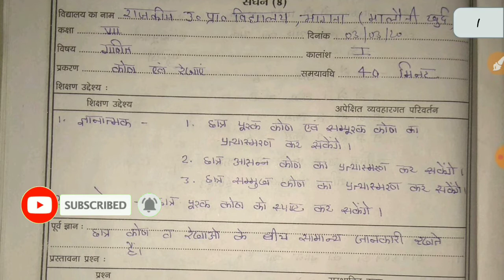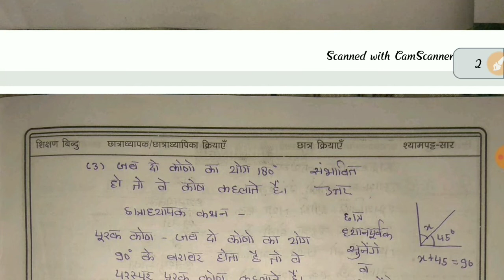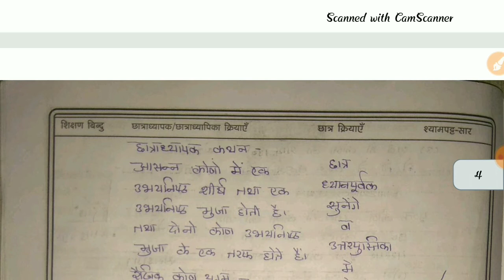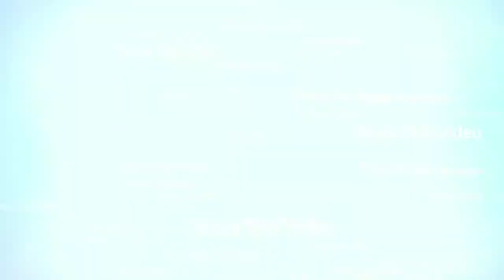संघन पाठ योजना | कोण एवं रेखाएं | गणित | B.Ed. Internship Dairy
संघन पाठ योजना

Share ↪️ With Your Friends.
विद्यार्थियों के हितों की रक्षा हेतु ये क़दम उठाया गया हैं।आपको बी.एड. /BSTC /D.Ed /D.El.D /M.Ed की सभी डायरी और असाइनमेंट कम्पलीट भरवाये जायेंगे ।इनके दौरान आने वाली सभी समस्याओं को दूर करना ही हमारा मकशद रहेगा ।
इसके लिए हमारे यूट्यूब चैनल (RR Techmath) से जुड़े रहिये ।

स्पेशल थैंक्स फ़ॉर :-(मैं इनका तहदिल से शुक्रिया अदा करता हूँ।)
1.रामभरत राठौर मेरा छोटा भाई
2.श्री भगवानदास शर्मा अध्यापक (रा.उ.प्रा. वि.भागना)
3.श्री अखिलेश शुक्ला संस्था प्रधान (रा.उ.प्रा. वि.भागना)
4.राहुल शर्मा मेरा बी.एड. फ्रेंड
5.शौरभ कान्त मेरा बी.एड.फ्रेंड
6. कृष्णा सोनी मैडम (रा.उ.मा. वि.मनिया)
और भी बहुत से लोग ...

Thanking You